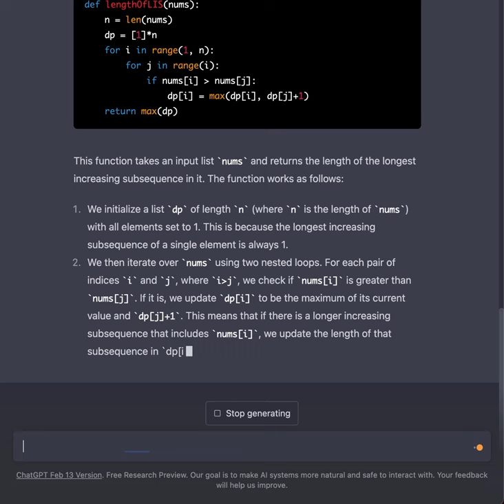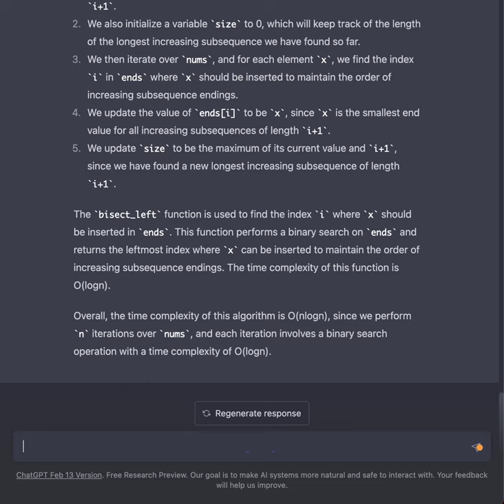Can ChatGPT replace software engineer?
Will ChatGPT pass the coding interview?